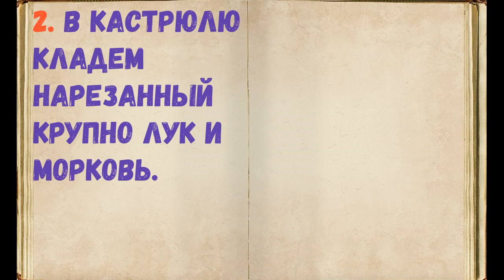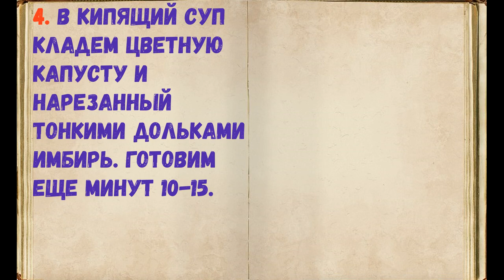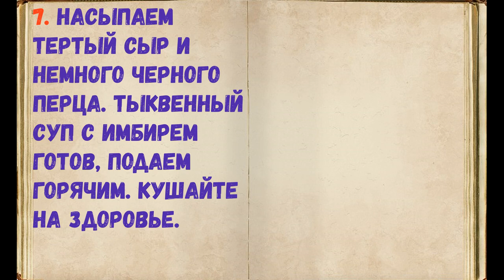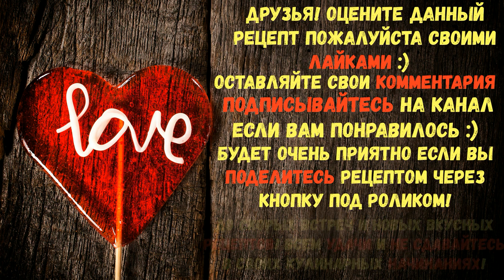Суп Из Тыквы С Имбирем / Книга Рецептов / Bon Appetit